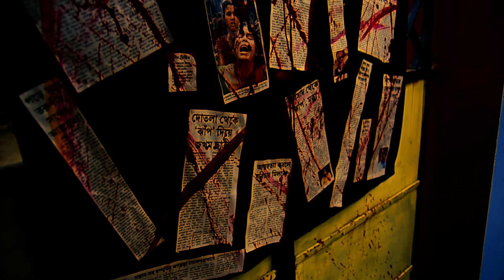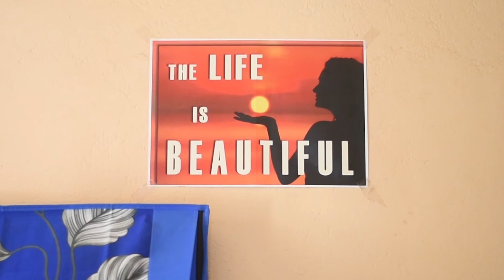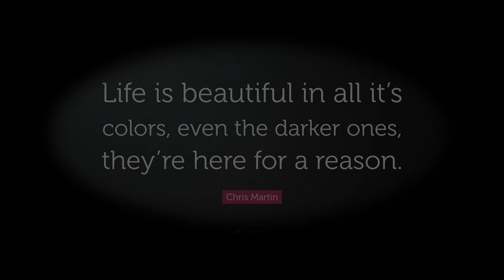Life Is Beautiful | Multi Award Winning Short Film | Full Movie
This is a Short Film presented by Movie Maniac - Life is Beautiful, reflecting on the fear we are living with.

Awarded :
Best Experimental Short Film at Blue Bird Film Festival 2024
Official Selection at Beyond Earth Film Festival 2020

Story, Screenplay & Direction - Kallol Mukherjee

Director of Photography - Sandipta Sourav Paul
Cinematography and Editing - Koushik Chatterjee
Makeup - Mousumi Roychowdury
Production Manager - Baidurya Roy
Starring - Anamika Dutta, Sipra Mukherjee, Shirshak Dutta, Neel Roychowdhury,  Baidurya Roy, Koushik Chatterjee, Kallol Mukherjee